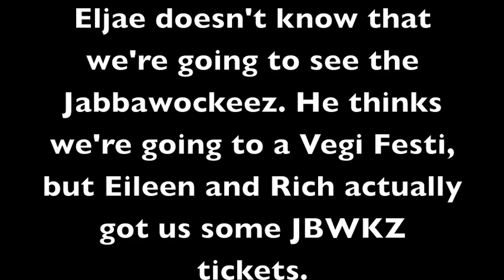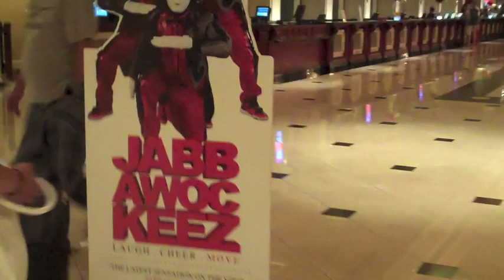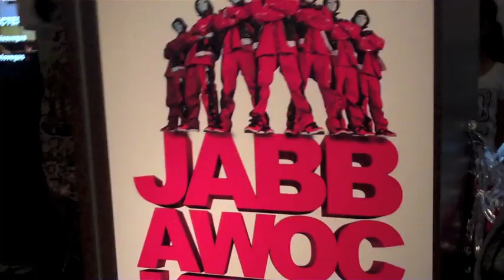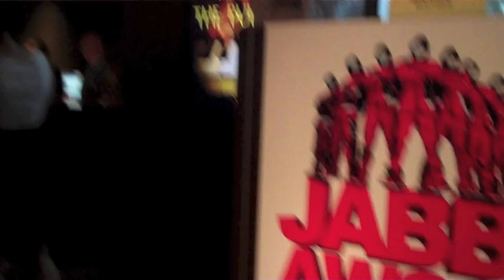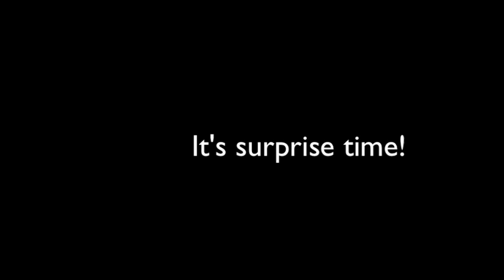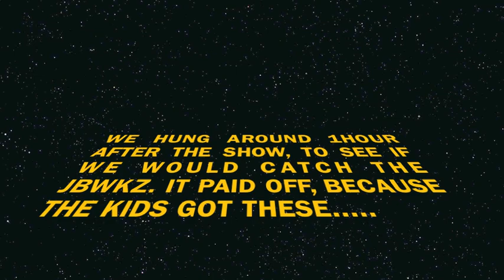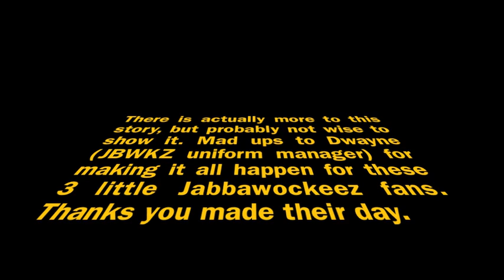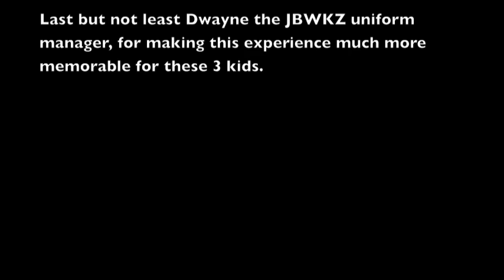Jabbawockeez at Monte Carlo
Earn FREE Amazon Gift Card with SwagBucks

Went to check out the Jabbawockeez at the Monte Carlo. We had a big surprise from Elljae. He thought we were going to see some Veggie Festival. He was so excited, the uniform manager even gave them a gift.

Keywords Tags

Jabbawockeez
Americas Best Dance Crew
Monte Carlo
Dancing
Break Dancing
Popping
Dance
Super Crew